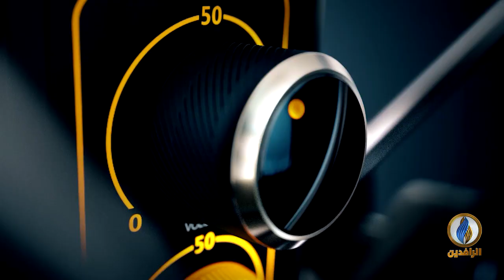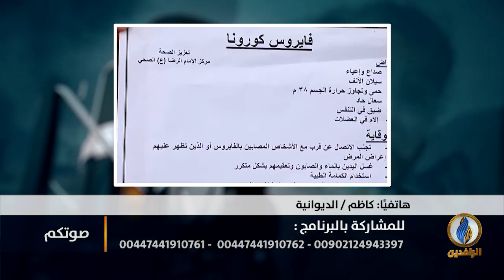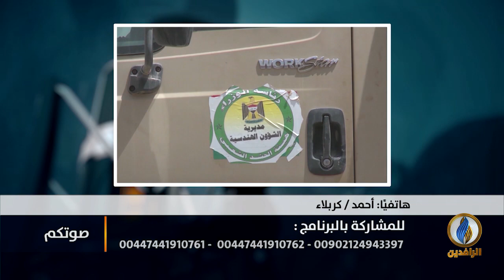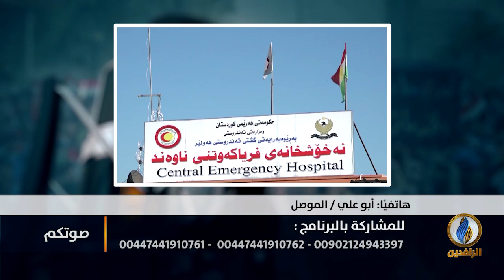صوتكم | فوضى حكومات ما بعد الاحتلال في